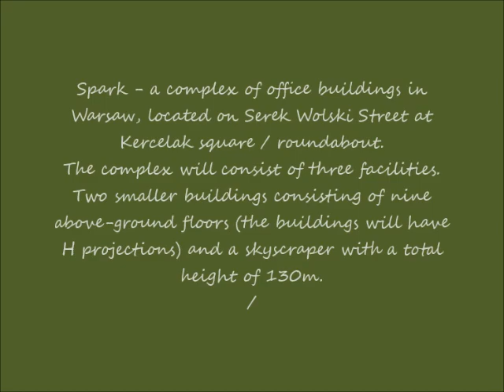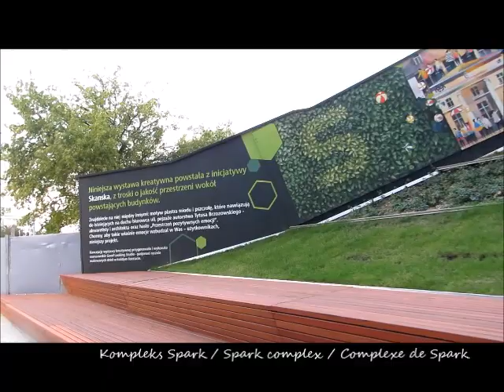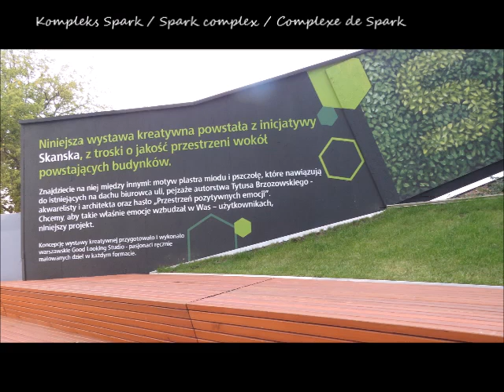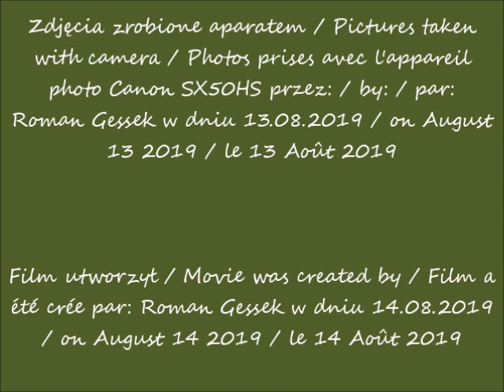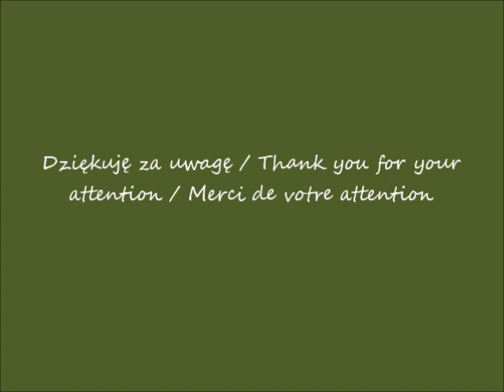2019 08 13 Warszawa Kompleks Spark w budowie cz 2 po 18 00 muzyka Staring at the sun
Kompleks Spark / Spark complex / Complexe de Spark
Plac / Rondo Kercelak / Kercelak square / roundabout / La place de / rond-point de Kercelak
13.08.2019 po / after / après 17.00